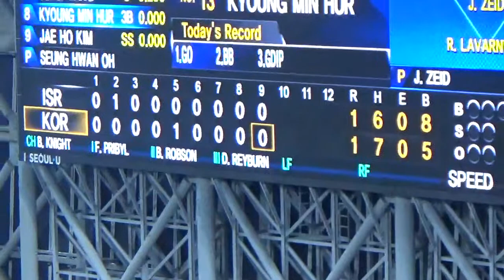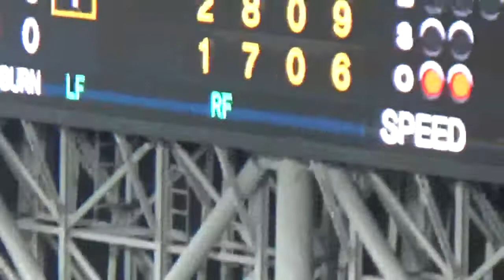2017 WBC 1라운드 이스라엘-한국 Israel-Korea(2/2)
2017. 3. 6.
고척돔구장